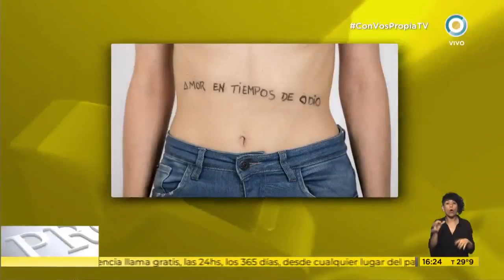"Hay alguien que nos odia" en Con Vos Propia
En ConVosPropiaTv conversamos con el elenco de "Hay alguien que nos odia", una obra teatral que muestra la historia de una pareja de mujeres que es discriminada y violentada.